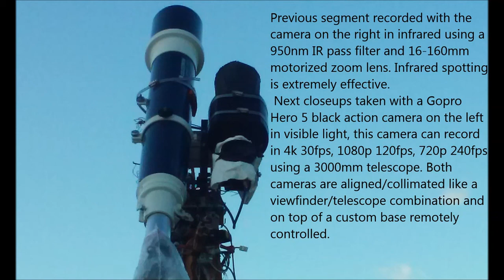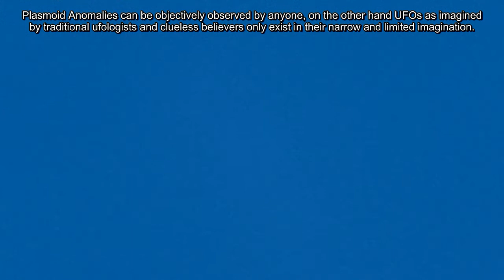Fast laminar amorphous Plasmoid Anomaly p1 12/31/17 3:28pm EST.